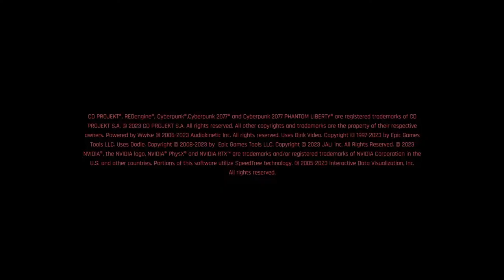Cyberpunk 2077 Gameplay :- PART 1